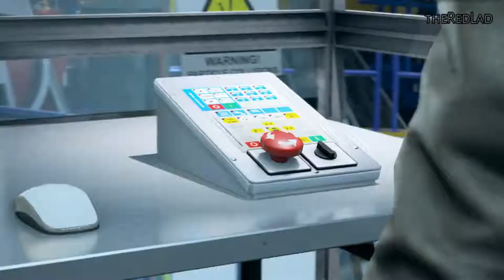Quantum Break : Riverport University Experiment [Act 1-1] {Gameplay/Walkthrough}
Quantum Break
Act 1-1 : Riverport University Experiment
[No Commentary]

IGN Review : The main characters of Quantum Break may frequently find themselves stuck in time, yet developer Remedy Entertainment appears to have no such problem. The team behind Max Payne and Alan Wake has successfully managed to evolve its signature style of cinematic shoot-’em-up for its latest release; seamlessly melding digital gunplay and TV-inspired storytelling without compromising the quality of either side of the experience. While I wish the combat stakes had been raised a little higher in its second half, Quantum Break remains a stylish and often-exhilarating third-person shooter wrapped up in a tautly paced tale of time travel.

Consisting of five game play acts interspersed with four breakneck-paced episodes of a live-action TV-style show, Quantum Break opens - as so many great sci-fi stories do - with a catastrophic accident in a research lab, one that creates a potentially world-ending fracture in time and imbues (or perhaps, infects) both the hero and his chief antagonist with time-bending powers.

Chrono Triggers
In the hands of hero Jack Joyce, this satisfying suite of superpowers work in tandem with more traditional cover-based shooter mechanics to take the bullet time of Remedy’s original Max Payne games to... Well, the max. Joyce can blink-teleport from one side of the room to the other, slowing down time long enough to blindside an enemy with a shotgun blast. He can momentarily suspend an enemy in a time bubble, unload a full submachine gun clip into it, and allow the bubble to burst so that two dozen headshots all arrive at once. He can create an impenetrable time shield, sprint past sniper fire like the Flash, and even charge up and hurl ‘time bombs’ to scatter groups of enemies like shrieking dandelion spores. The downside to such a range is that half a dozen different cooldown timers on screen are easily mixed up during the heat of a battle.

Frequent stutters in time create eye-popping dioramas out of the destruction around you.

While it’s still grounded amidst the typical shooter tropes - every warehouse area seems to have taken a fresh delivery from Acme Explosive Barrel Company, for example - Quantum Break does facilitate some truly unique playgrounds for its time-stopping action to unfold in. Frequent stutters in time create eye-popping dioramas out of the destruction around you. Dispatched enemies cartwheel back from bullet impacts and freeze in midair, the bloodspray from their exit wounds crystallizing in the air like icicles of claret. Out-of-control cars become trapped in an infinite instant replay as they crash, rewind, and crash again. Innocent bystanders are caught in a state of suspended animation, their morning coffee spilling into a frozen arc in front of their stunned faces. It’s a unique and wonderfully eerie environment to inhabit - like wandering around inside a 3D screenshot - and certainly a stylish space in which to live out your every violent, Wachowski-inspired whim.

The only problem is that Jack goes from unassuming everyman to heat-packing superhero in the space of the first few hours, and his relatively rapid ascent to gun-toting Time Lord is to Quantum Break’s slight detriment as a whole. Since it seems to be in such a rush to give you all these neat powers up front, it leaves nothing new in reserve for the entire second half, which means the initial freshness of these frozen-in-time firefights starts to feel somewhat stale long before you reach the conclusion after 10 hours.